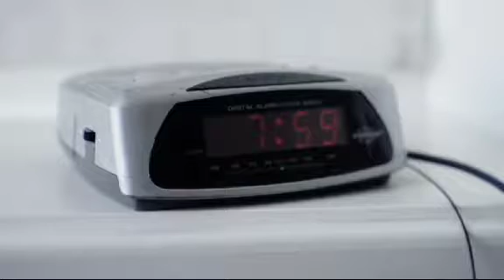En Hjelpende Hånd (2008)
En Hjelpende Hånd

Manus og regi: John-Kristian Dalseth
Foto og klipp: Anders Nettli
Lydopptak: Ane Helga Lykka
Musikk: The Considerate Lovers
I rollene: Kenneth Åkerland Berg og Kristina Tallaksen Flaten

Produsert av John-Kristian Dalseth og Anders Nettli
Angry Dane Productions 2008

Official Selection Fargo Film Festival 2009
Official Selection Tromsø International Film Festival 2009